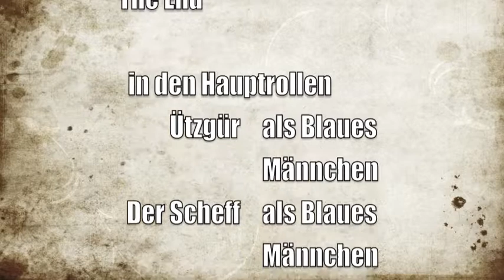Opfer des Wurms